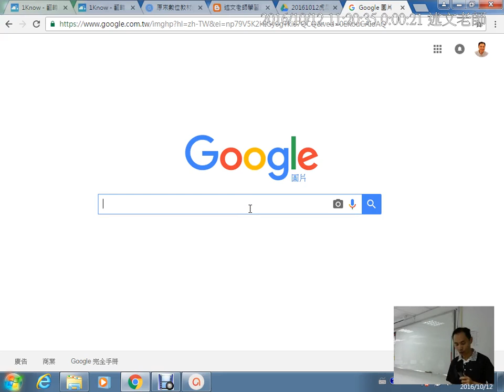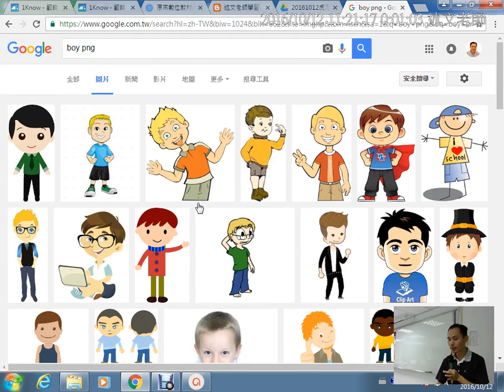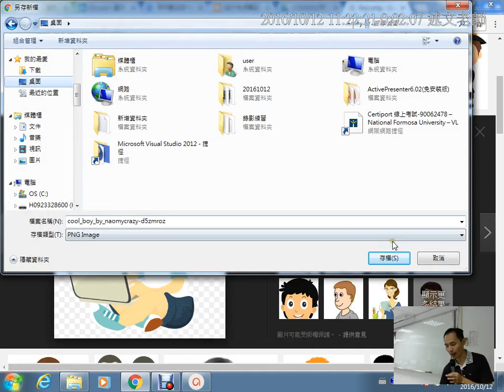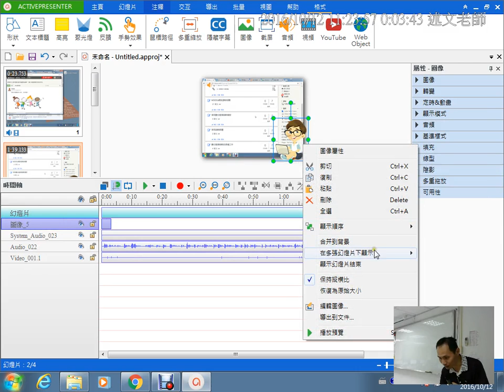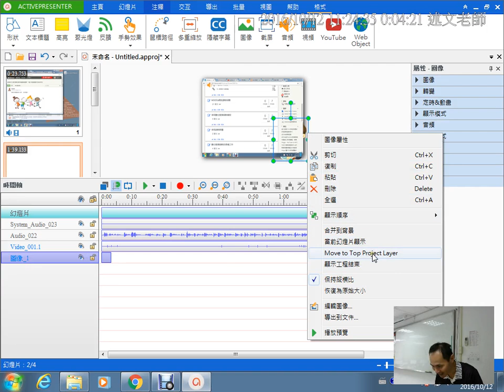07：Google搜尋透明點陣圖、向量圖關鍵字：「PNG」與「SVG」